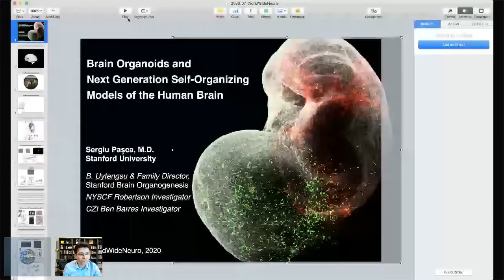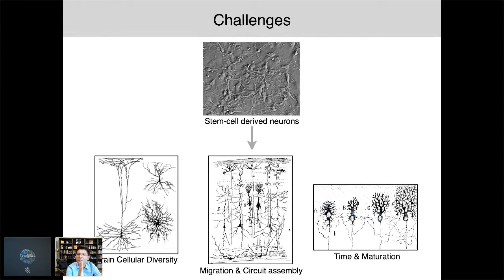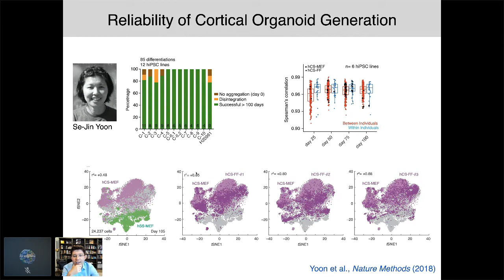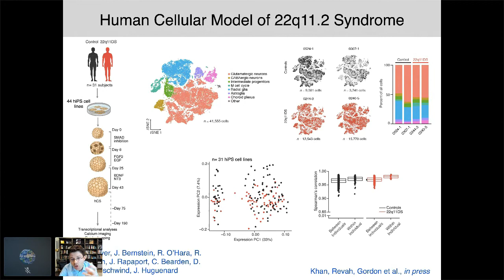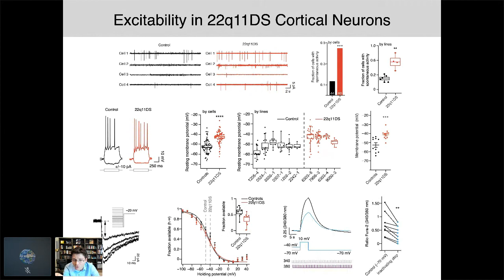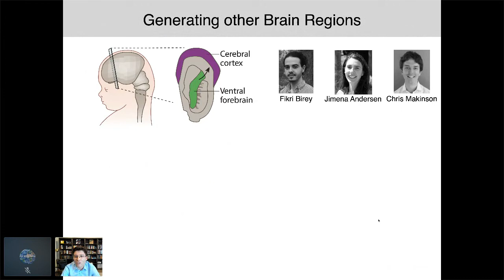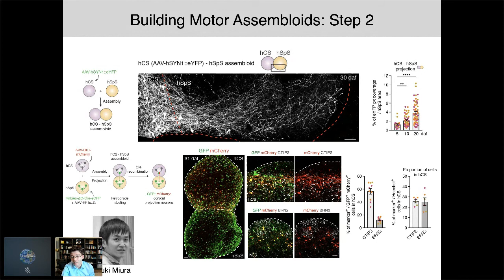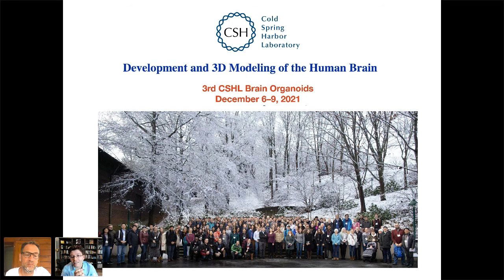Sergiu Pasca’s WWNDev Forum on July 30, 2020